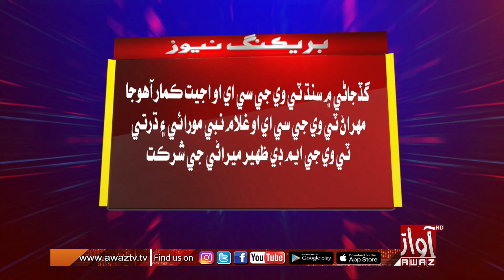Sindhi Electronic Media Paran Sindh Jo Saqafat Deharo3 December Tay Barpor Tariky San Malain Jo Elan